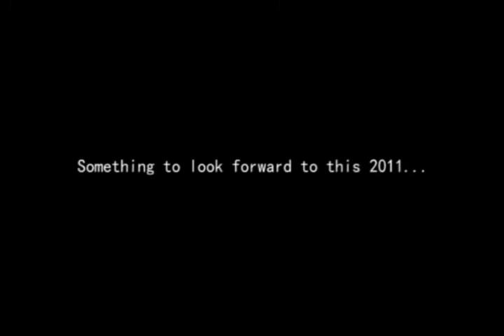Aldrin & Mavel Save the Date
Save the Date Video by Fresh Minds Photography